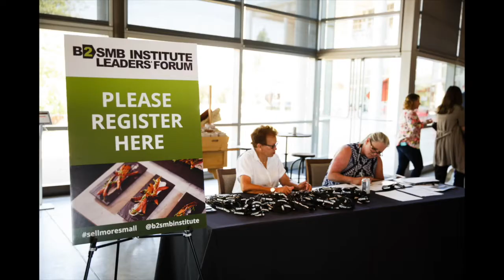THE FORWARD 22 SMB SURVEY POWER HOUR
Back by popular demand, we bring you a deep dive into what Alignable’s survey of 6.5Mil Small Business Members is telling us - direct from the source. Eric Groves and team once again walk us through the data, the insights and the implications - from native optimism to deep-seated worries, we’ll get a clear picture of what Small Business need to do and want to do in 2022.